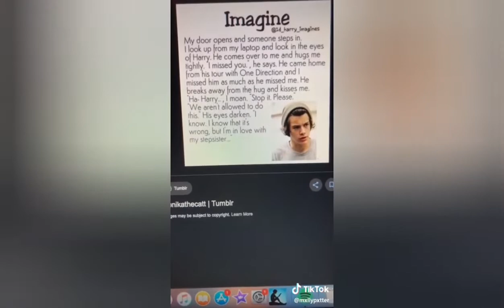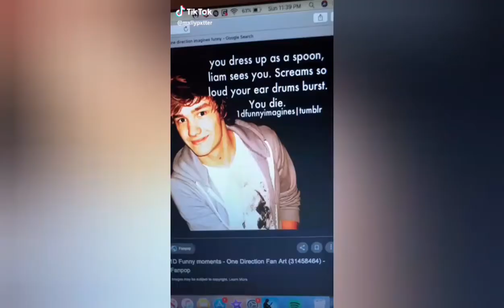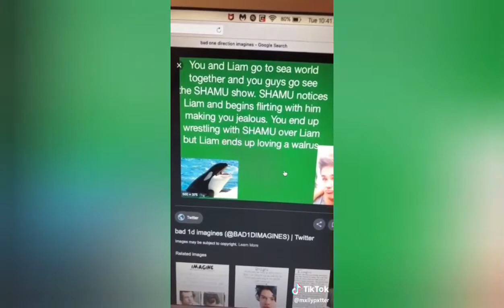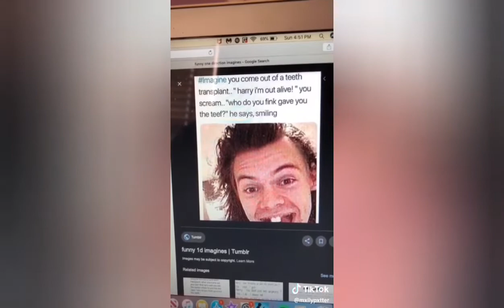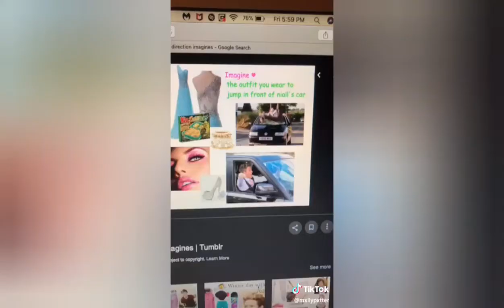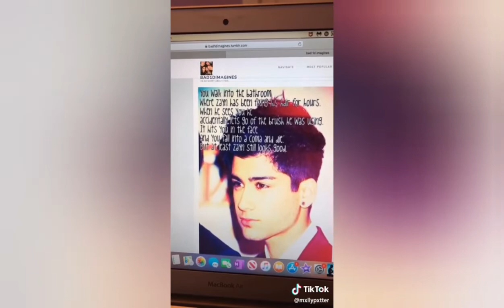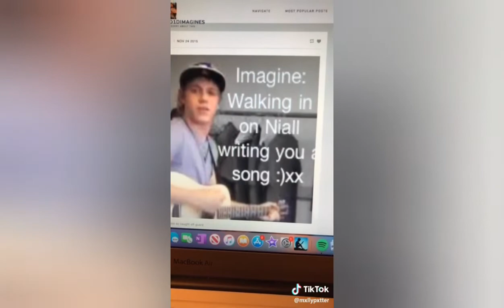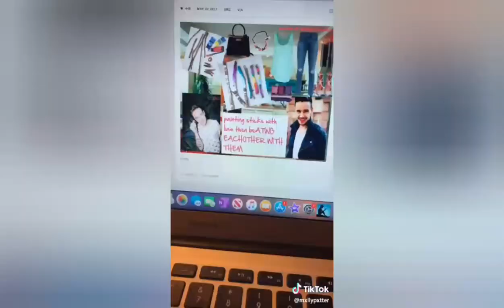1D Imagines from Tiktok